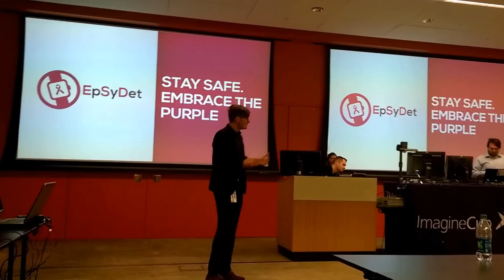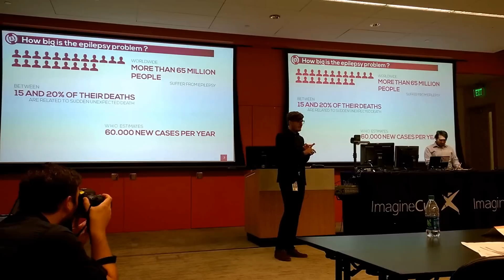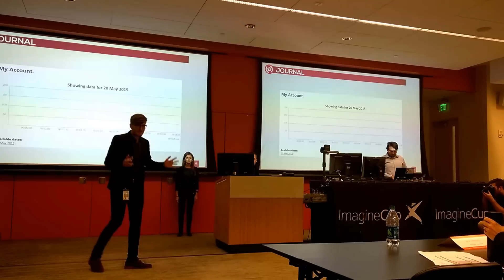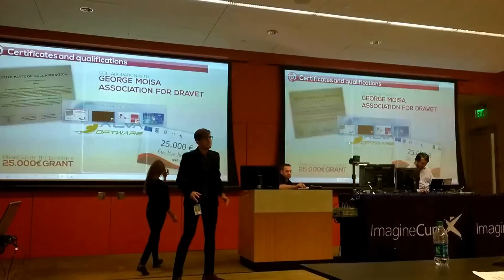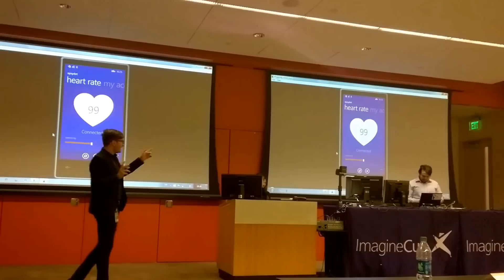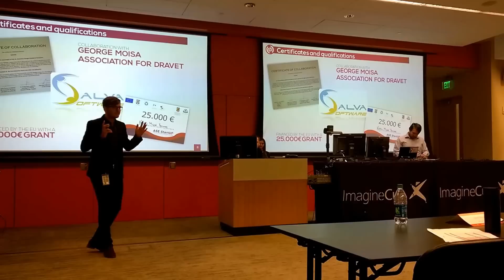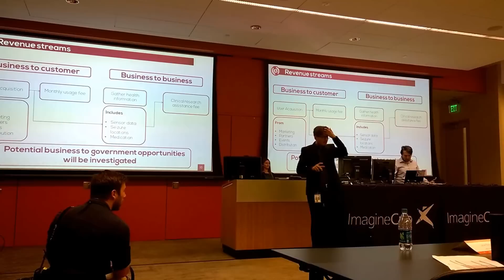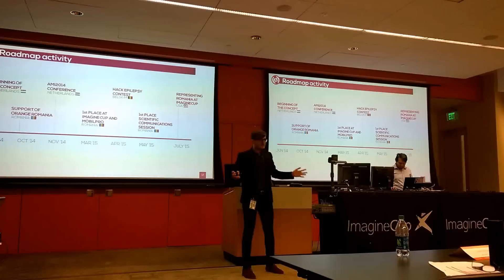Imagine Cup 2015 finals - EpSyDet presentation in the World Citizenship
Imagine Cup 2015 finals - EpSyDet presentation in the World Citizenship contest